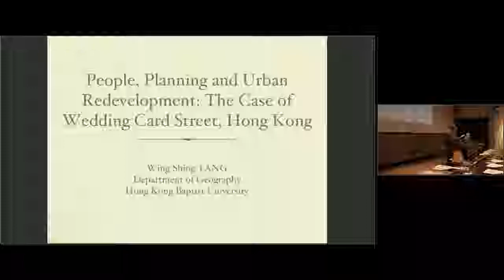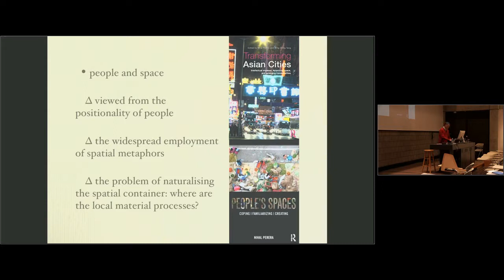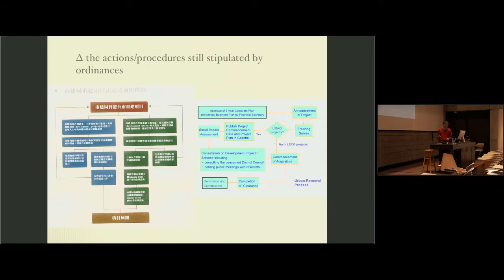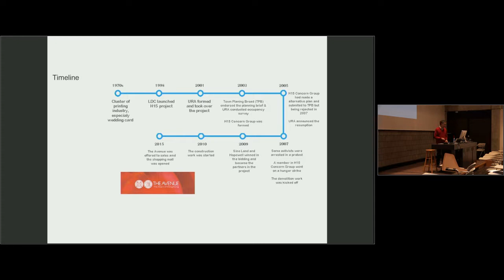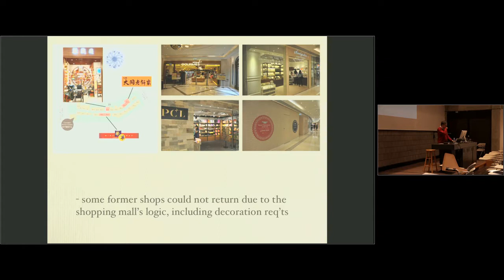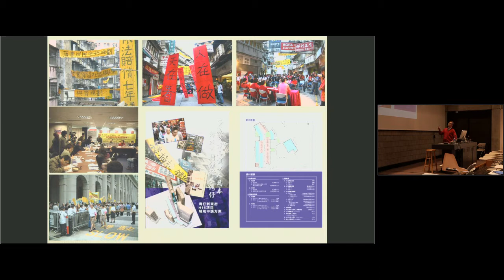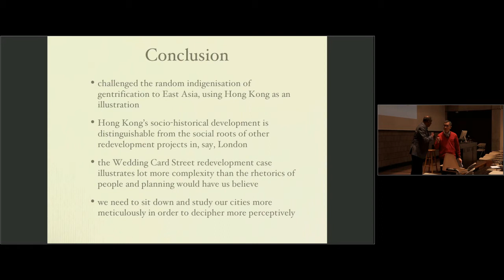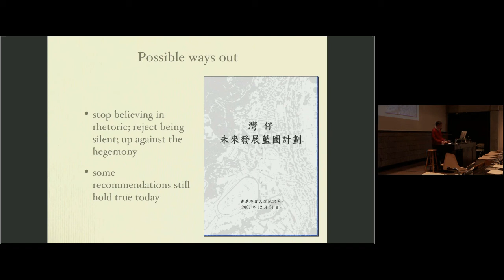Dr. Wing-Shing Tang - 12 November 2018 - CAP Guest Lecture Series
Dr. Wing-Shing Tang
Professor of Geography, Hong Kong Baptist University

People, Planning, and Urband Redevelopment in Hong Kong:
The Case of Wedding Card Street